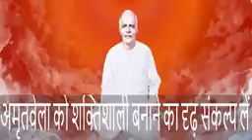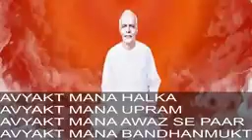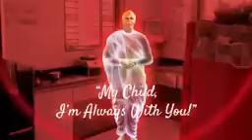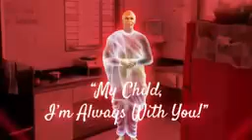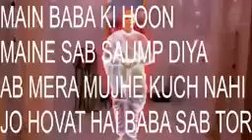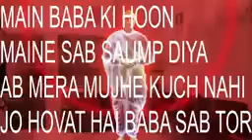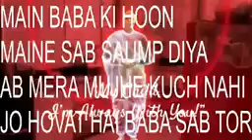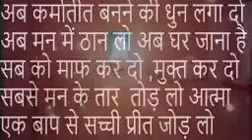Live Amritvela Commentary | BK Karan